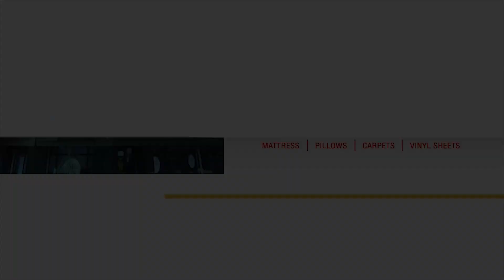കാറളത്ത് കോൺഗ്രസിന്റെ നൈറ്റ് മാർച്ച്...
ഇരിങ്ങാലക്കുട : ഭരണകൂട നിസംഗ്ഗതയുടെയും പിടിപ്പുകേടിന്റേയും ഇരകളായി പുൽവാമയിൽ വീരമൃത്യു വരിച്ച സൈനികരുടെ കുടുംബങ്ങൾക്ക് നീതി ലഭ്യമാക്കാനും കൂട്ട സൈനിക കുരുതിക്ക് കാരണക്കാരനായ പ്രധാനമന്ത്രി രാജ്യത്തോട് മാപ്പ് പറയണമെന്നും ആവശ്യപ്പെട്ട് കാറളം മണ്ഡലം കോൺഗ്രസ് കമ്മിറ്റിയുടെ നേതൃത്വത്തിൽ നൈറ്റ് മാർച്ച് നടത്തി.